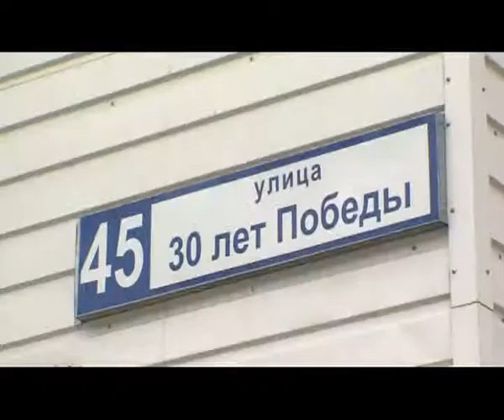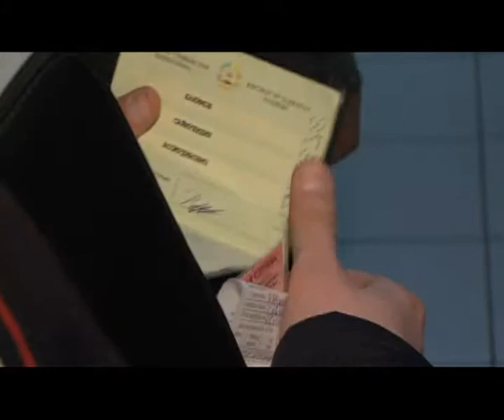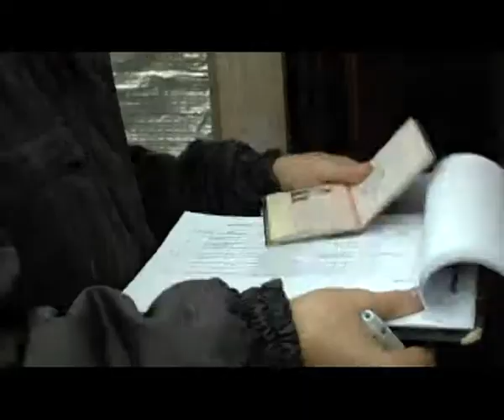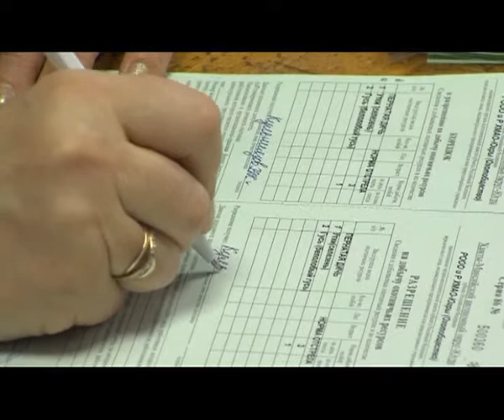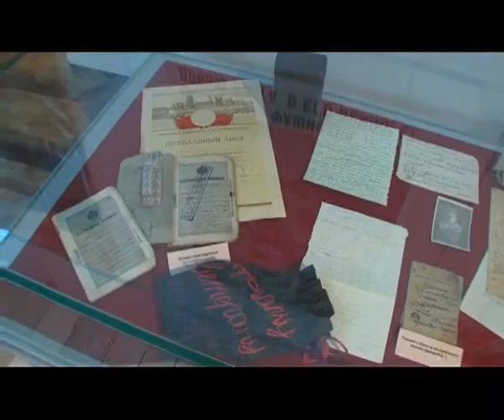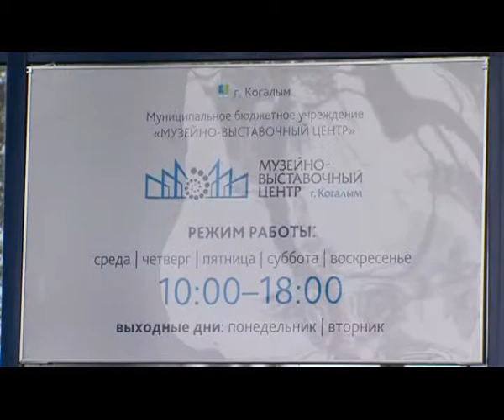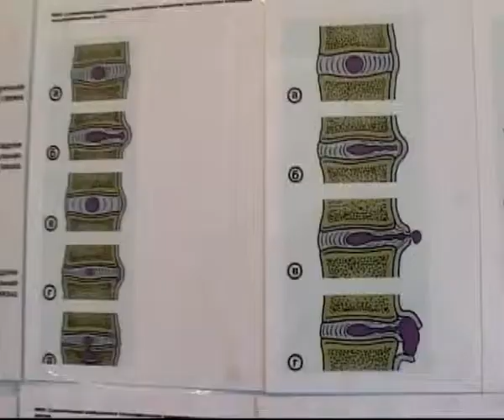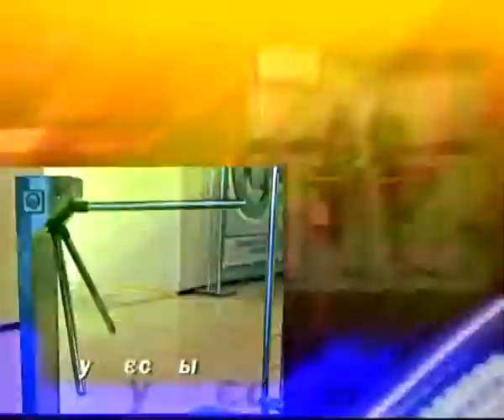В центре событий. 13.05.14. 16+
Новости Сургута за 13 мая в программе "В центре событий". Итоги дня подводит ведущая Наталья Бабушкина.
В выпуске:
- Президент России Владимир Путин принял досрочную отставку губернатора Тюменской области Владимира Якушева
- Накануне вечером из окна восьмого этажа выпала тринадцатилетняя девочка
- В Сургуте стартует второй этап мероприятия "Нелегальный мигрант"
- Сезон весенней охоты в этом году завершится 18 мая
- В Когалымском музейном центре открылась выставка "Нефть - Победе"
- Сезон в мужской баскетбольной лиге завершён